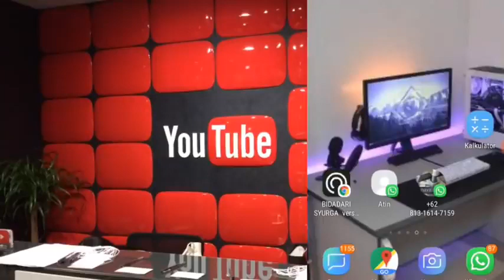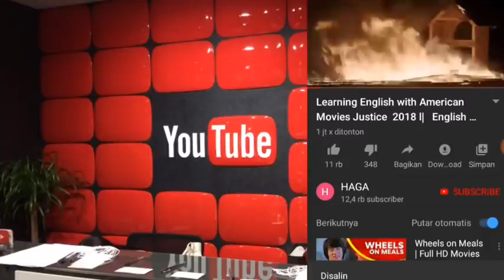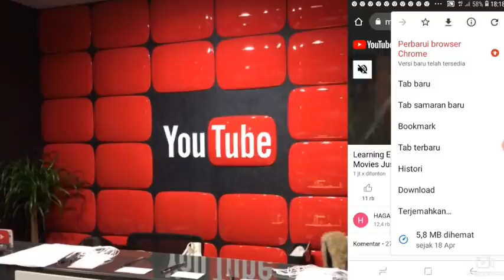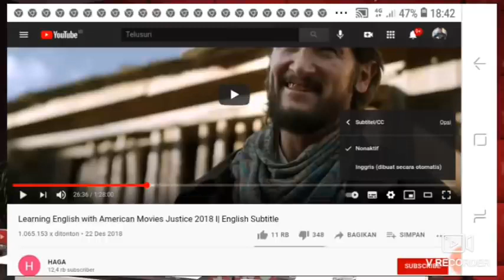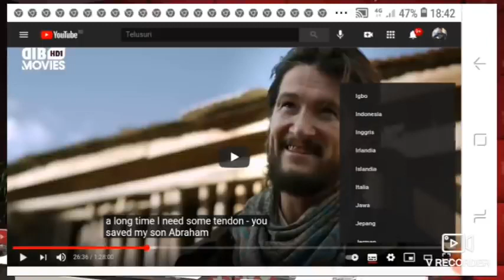CARA MERUBAH SEMUA BAHASA JADI SUBTITLE INDONESIA Di YOUTUBE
Assalamualaikum,

Support Me :
Kode Bank : 002
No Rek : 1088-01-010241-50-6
Nama : Dedy Yusuf

Support Me :
Kode Bank : 002
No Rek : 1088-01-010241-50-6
Nama : Dedy Yusuf